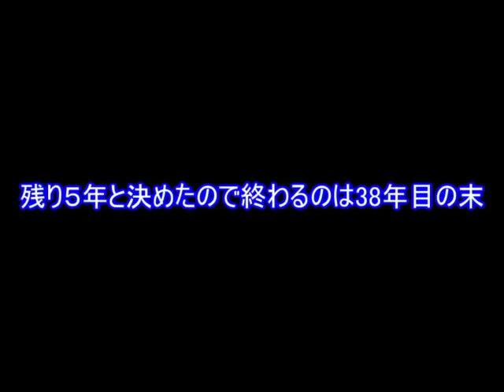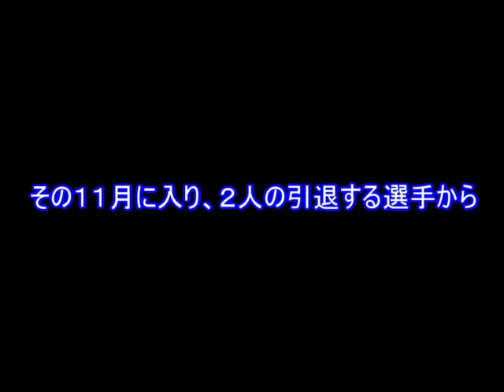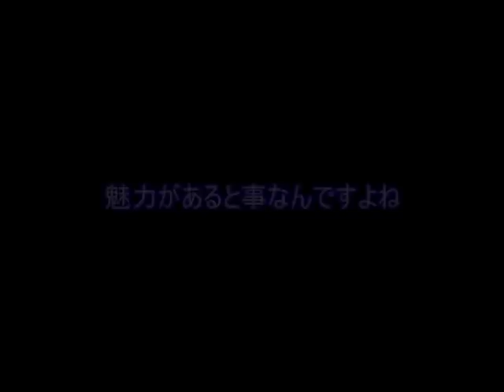【#78】サカつく３「 複数留学の効果があった３４年目」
複留でポゴタが結構使える事が実感できました！
そして新コーチが決定。

それが本当に励みになっており、活力になっております。
みなさんのプラスのエネルギーは届いておりますので、これからも一緒に遊んでいければと思って日々動画を作成していきたいと思います！
なので、一緒に楽しく時間を共有できる人がいる事にありがたみを感じています。

マナー的なものに関してはチャンネルの概要欄を御覧頂けるとすごく助かります。
そこに書いてある事からブレる事は無いと思われますので、ご了承ください。